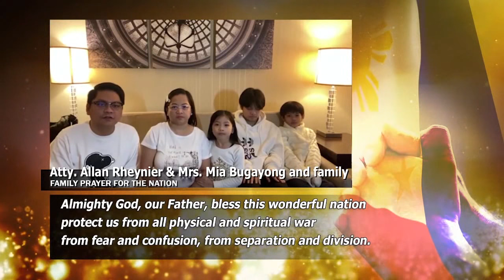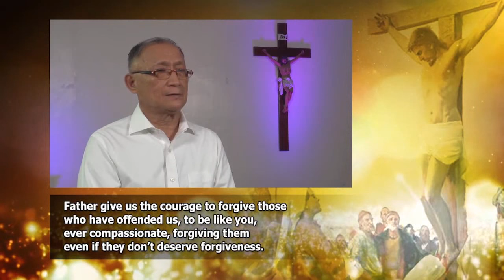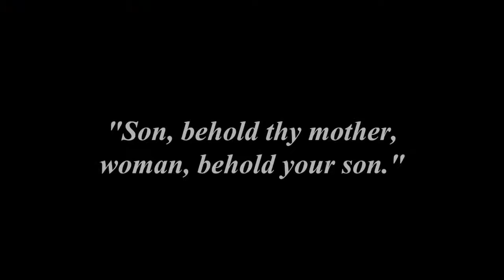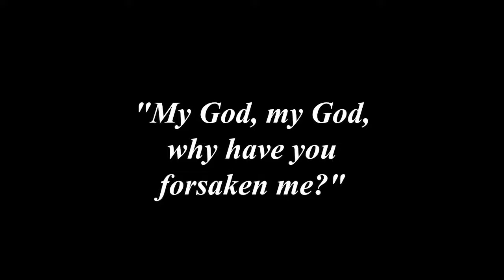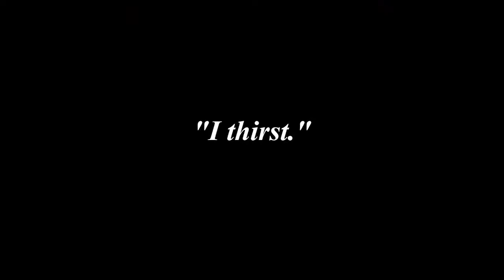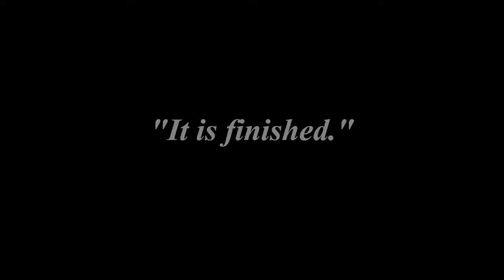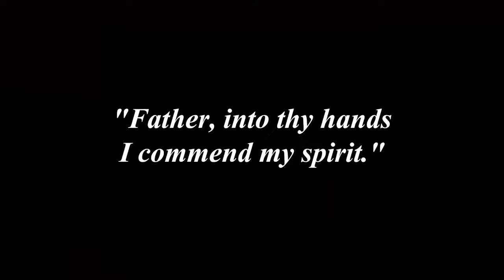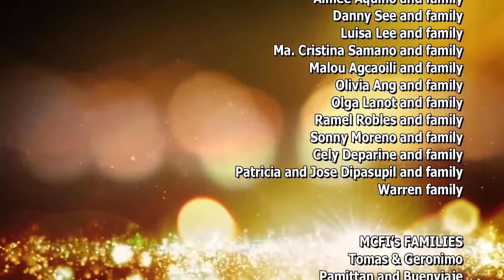Live 12:00 PM Seven Last Words of Jesus -- April 15 2022 Good Friday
Produced by Mission Communication Foundation Inc of the Society of the Divine Word Philippines Headed by Fr Bel San Luis SVD